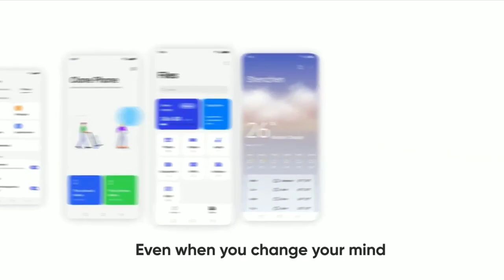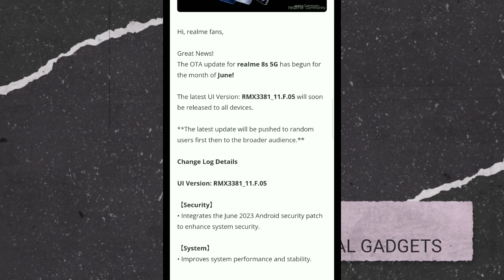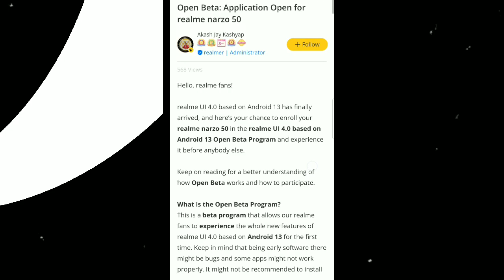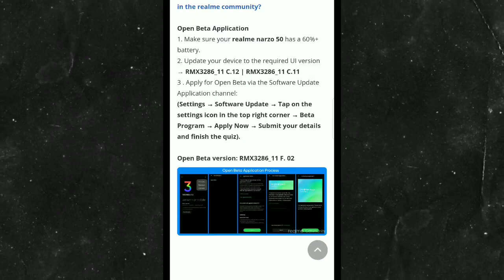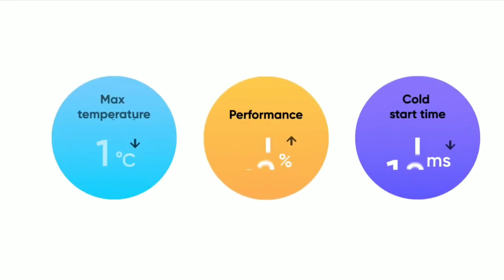Realme Android 13 UI 4.0 New Update List | Realme June 2023 Month New Software Update List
technicalgadgets1431

My Gears .

1. 👉 Boya Mic ( Superb Mic ).

2.👉 My Smartphone. 👍💯

& NCS VLOG ( Tobjan )

realme ui 4.0 update for realme 11 pro plus 5g
realme ui 4.0 update for realme gt master edition
realme ui 4.0 update for realme gt
realme ui 4.0 update for realme narzo 3g
realme ui 4.0 january 2023 new roadmap
realme ui 4.0 update for realme 10 pro 5g
realme ui 4.0 update for realme narco 50 5g
realme ui 4.0 update for realme gt 2 pro
realme ui 4.0 update new list
realme ui 4.0 update list
realme ui 4.0 update new roadmap
 April 2023
realme 9 5g new update june 2023
realme 9i 5g new update june 2023
realme 9 pro plus 5g new update june 2023